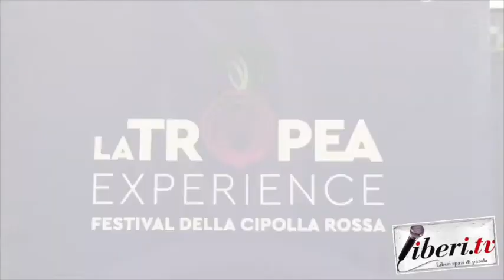Antonio Affidato - Tropea Experience 2022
Antonio Affidato, Maestro orafo - Tropea Experience 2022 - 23 marzo 2022 - A cura di Antonio Abbruzzese, Riccardo Cristiano e Gianni Colacione